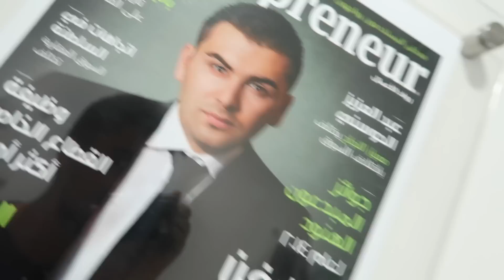HUMAN VS CAR !!!